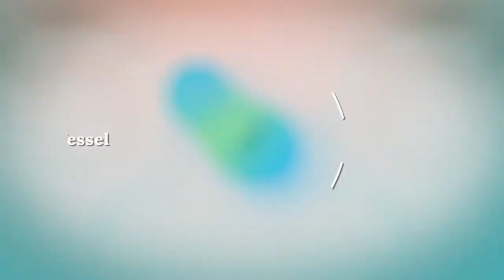Lynx Guimond of Sailcargo Inc: Building a Zero-Emissions Ocean Vessel on a Permaculture Homestead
Lynx Guimond of Sailcargo Inc. is an adventurous carpenter and shipwright with an inspiring mission.

He's created a homestead in Costa Rica, uniting a team of over 20 shipbuilders from around the globe to embark on the quest to create a zero-emissions cargo eco-ship called Ceiba, to cross the Atlantic ocean between Central America and Europe.

 He shares the story of how went from bee-keeping in the mountains to creating a sustainability-focused shipyard from scratch. Assembling a team of naval carpenters from around the world, he's imported their expertise to share with the local craftsmen, all aligned in a common vision.

 In complement to the shipyard's mission of revolutionizing ocean travel, the crew's been developing a sustainable homestead, using slow and small solutions.  In a short period of time, they've come to produce a generous amount of organic food for themselves, right at home on their beachfront property!

To top it off, Lynx and crew have been heading up reforestation programs through their non-profit, Trees for Seas!

The food forests and greenhouse are passion projects, built by those who live there and are enriched with filtered greywater systems, composting toilets, and more. The positive social environment at the shipyard is a reflection of the creative spirit cultivated at Sailcargo.

Thanks to Sailcargo Inc's media team for providing the drone shots and extra footage of the team in action!

Experimenting with appropriate technologies is a big focus for Sailcargo.  If you watch the video tour, you’ll get to see several of their innovation on our YouTube channel.  The principles taught in a Permaculture Design Course lay the foundation for thinking designed to stimulate these kinds of innovations.  The innovations that come from that kind of thinking can be very exciting.

I’ve found a high-quality, low-cost online course that offers not only all of the recordings from a Permaculture Design Course that was taught by some of the leaders in the field, like Paul Wheaton and Tim Barker, but it’s bundled together with another two-week course that was taught, focusing specifically on appropriate technologies.  They teach you how to build a Rocket Oven, Solar Food Dehydrator, Biosand Filter, Rocket Water Heater, and more!

And if you're interested in learning more about permaculture?